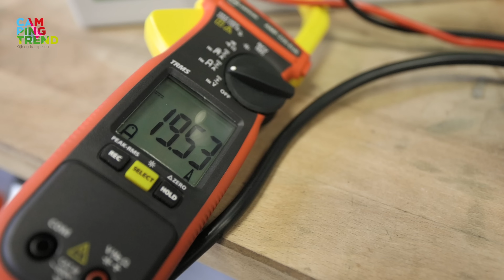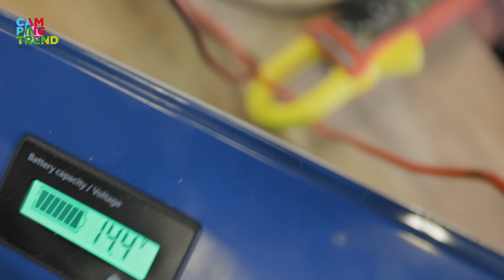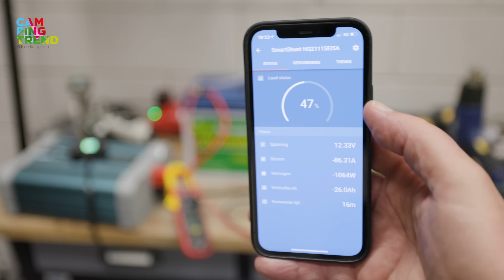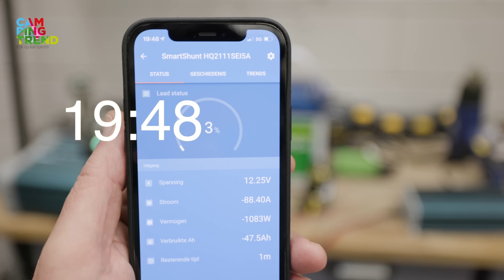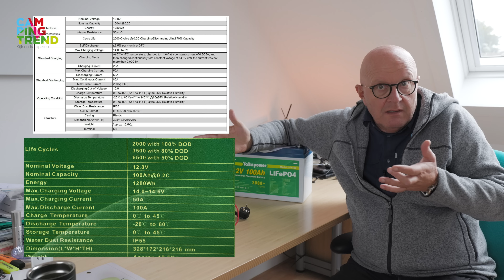De GOEDKOOPSTE LiFePo4 accu van AMAZON DEEL 2 de test - Campingtrend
Ik kocht de GOEDKOOPSTE LiFePo4 accu op Amazon en we kijken of het wat is. We sluiten een omvormer aan en een smartshunt van Victron en we kijken hoe ver we kunnen gaan. Hoeveel capaciteit heeft deze goedkope accu echt?